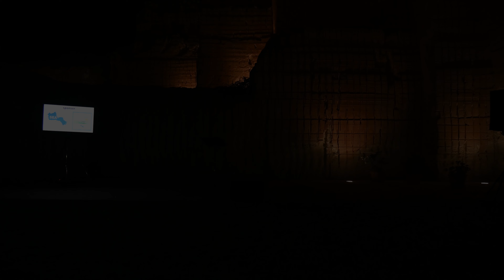4a Edizione del PREMIO 91023 🎖️ECCELLENZE DELLE ISOLE EGADI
6 Settembre 2020

Nell’incantevole cornice del Cave Bianche Hotel di Favignana, si è svolta la 4^ edizione del “Premio 91023 – Eccellenze delle Isole Egadi ”, promossa, come da tradizione, dalla Pro Loco ‘Isole Egadi’, con la direzione artistica di Filippo Peralta. L’evento, quest’anno a numero chiuso,  in ossequio alle disposizioni vigenti per l’emergenza sanitaria Covid-19, si è svolto in un’atmosfera intima e di grande suggestione, grazie alle emozioni dei protagonisti della serata, tra i premiati e i rappresentanti del territorio coinvolti per le stesse premiazioni. Presenti all’iniziativa, in rappresentanza dell’Ars che ne ha concesso il patrocinio, e del Consiglio Comunale egadino, l’On. Stefano Pellegrino e il  presidente Ignazio Galuppo. Con la conduzione di Ninny Bornice e Jana Cardinale, sono stati assegnati tre riconoscimenti ad altrettante donne che, attraverso la propria attività, hanno contribuito in maniera significativa allo sviluppo delle Isole Egadi, alla loro valorizzazione e alla loro visibilità:  la scrittrice trapanese Stefania Auci, autrice del best seller “I Leoni di Sicilia”, che ha dichiarato la propria disponibilità per l’eventuale realizzazione di un progetto che coinvolga Palazzo Florio e il suo restyling in omaggio al periodo in cui la famiglia Florio lo ha abitato, auspicando anche che la fiction ispirata al suo romanzo possa essere interamente girata tra Favignana, Marsala e gli altri luoghi che conservano la storia dell’illustre famiglia, in modo da accrescerne visibilità e prestigio; la dottoressa Valeria Li Vigni, della Soprintendenza del Mare – Regione Siciliana, che ha preannunciato di voler portare a compimento il lavoro iniziato dal compianto professore Sebastiano Tusa, cittadino onorario delle Egadi, con particolare riguardo ai sentieri subacquei e ai reperti dei ricchi fondali marini, e Janet Bertolini, che ha da pochissimo effettuato la traversata a nuoto da Levanzo a Favignana,  impiegando 1:57 min. e che, oltre all’aspetto sportivo, ha voluto puntare la sua attenzione a quello sociale, lanciando un personale appello ai candidati alle elezioni amministrative affinché si impegnino a realizzare  degli scivoli per gli accessi al mare per i disabili e per le persone con mobilità ridotta, visto che “il mare appartiene a tutti”.

Sul palco per le varie premiazioni, il presidente della Pro Loco Isole Egadi, Massimiliano Saladino, che, assieme al Comandante della Capitaneria di Porto di Favignana, Francesco Rosano, ha ricordato l’esperienza della tappa di tre giorni della nave scuola della Marina Militare ’Amerigo Vespucci a Favignana, e il comandante dei Carabinieri dell’isola, Francesco Di Girolamo, che dopo 16 anni di servizio lascerà il suo incarico a breve per assumerne uno a Marsala.